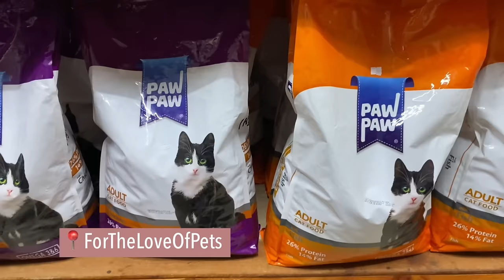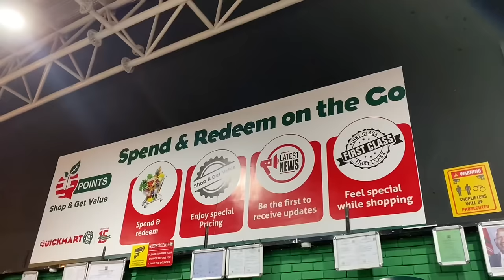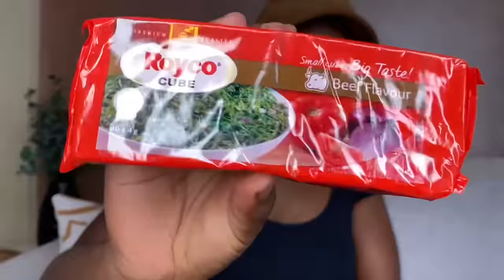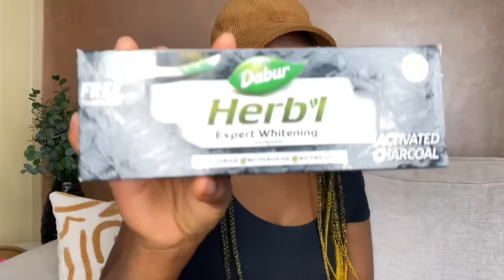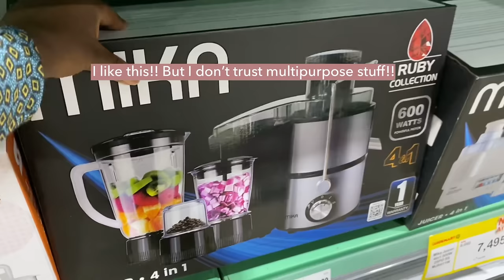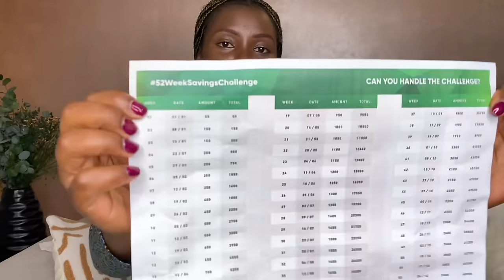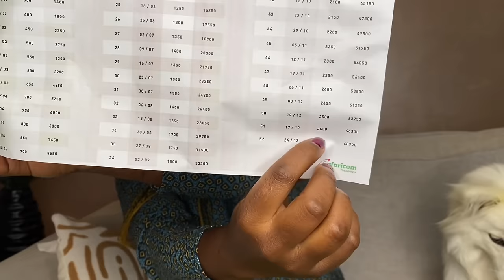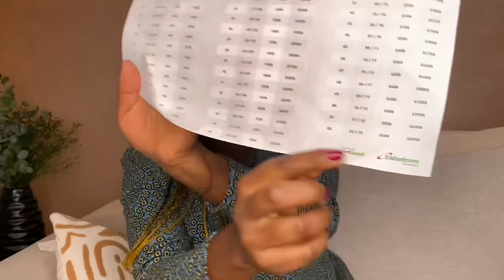NAIROBI VLOG|| unboxing|| bulk shopping|| savings challenge|| Thank goodness Cooper is alive|| smoot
Hi my darlings , thank you for always watching and coming back for more videos,i love you guys🤎🤎. 🤎🤎

By